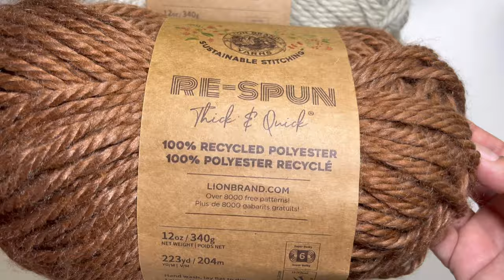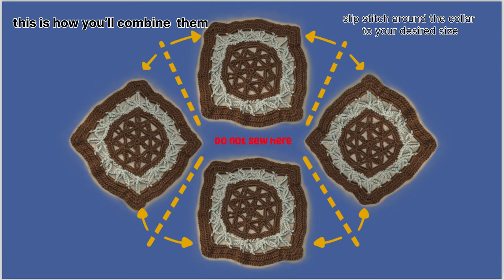convertible crochet poncho tutorial